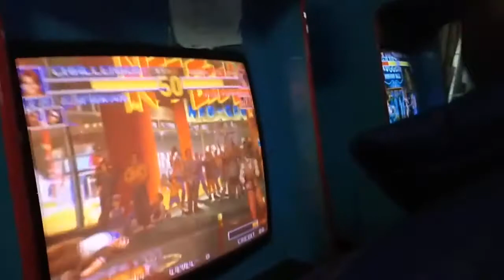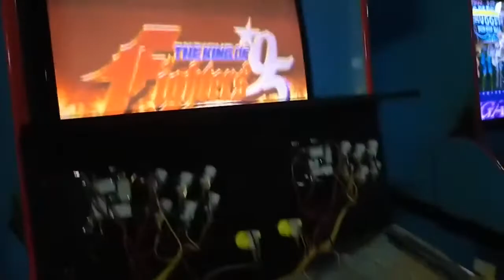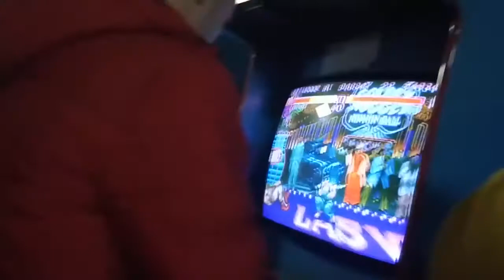ARCADE MASTER GAMER TURNUVASI GAMEPLAYİNG BÖLÜM 7